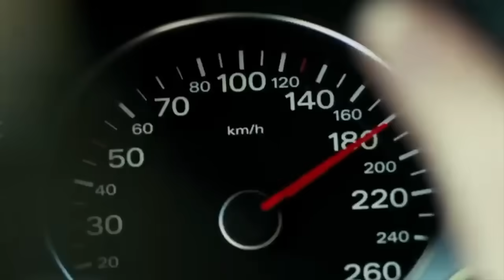Come On Charles, Shut Them Up! (Meghan Markle)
HG Tudor assesses whether King Charles should adopt a more aggressive approach with the Sussexes.